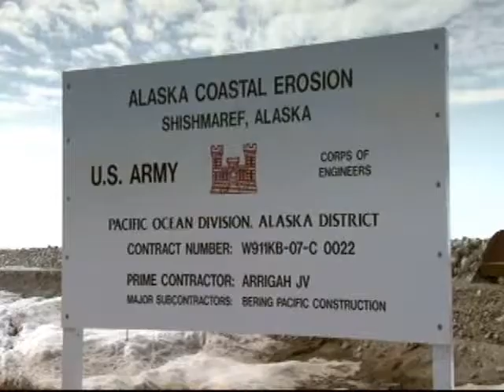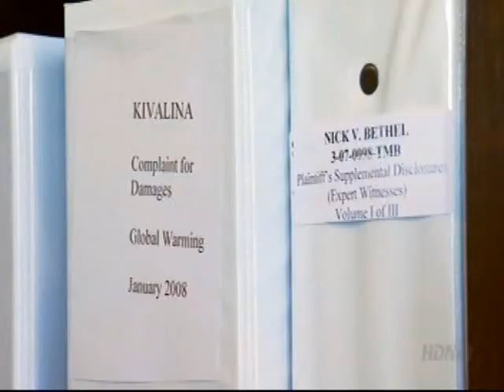Global Warming in Alaska